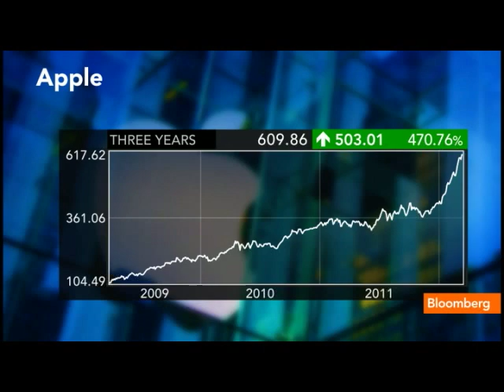Foxconn China Labor Audit, Apple Manufacturing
March 29 (Bloomberg) -- Brian Blair, an analyst at Wedge Partners Corp., and Bloomberg's Jon Erlichman talk about an audit of the labor practices of Foxconn Technology Group, the biggest maker of Apple Inc.'s iPads.
     They speak with Trish Regan on Bloomberg Television's &quot;Street Smart.&quot; TKNG Capital Partners' Neil Grossman also speaks. (Source: Bloomberg)